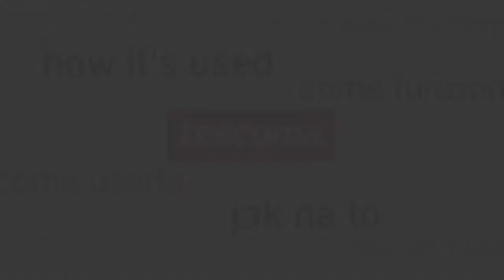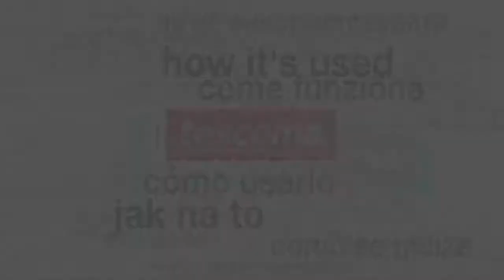Видеообзор: Формочка для подушечек и палочек Tescoma DELICIA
Купить Формочка для подушечек и палочек Tescoma DELICIA Вы сможете в интернет-магазине DomoMir